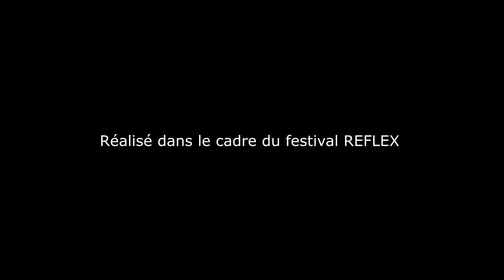CONCOURS REFLEX 2023 | HORS CHAMP | 20-26 ans | "Juste ça"